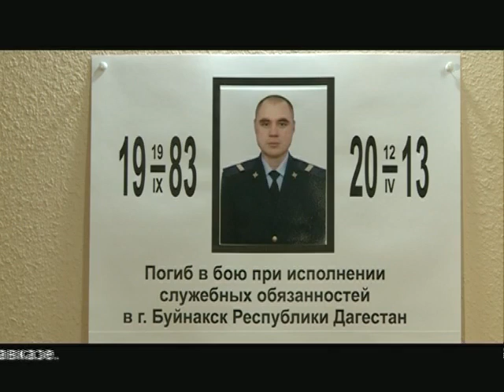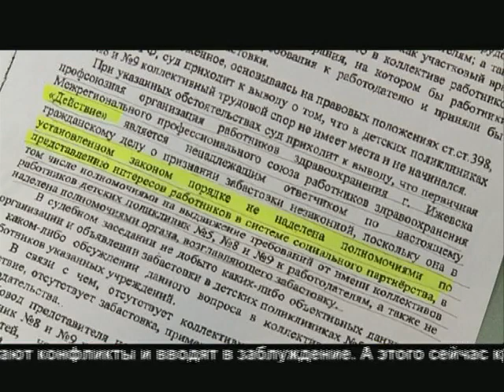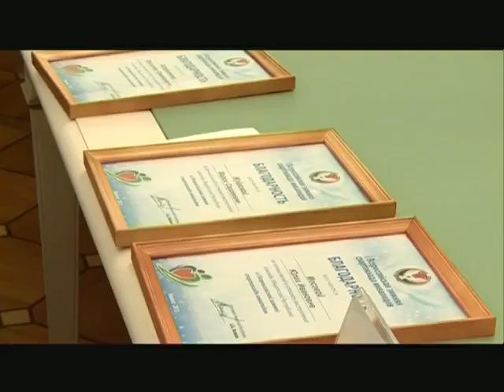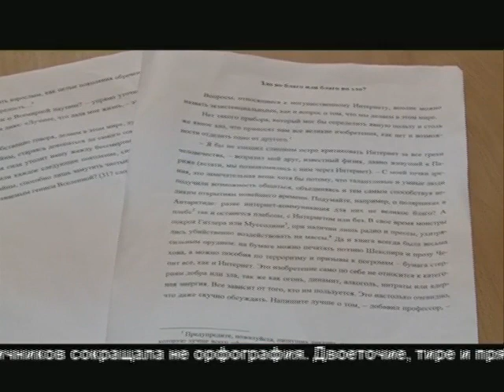Вечерний выпуск Новости 16 апреля 2013 г. ВИДЕО